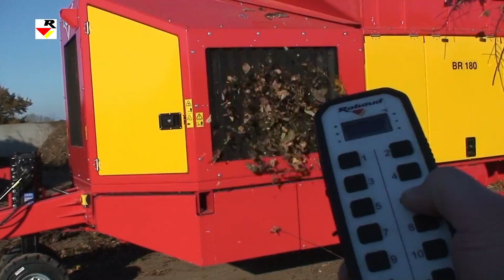Промышленный измельчитель зеленой массы, отходов, компоста, древесной растительности BR 180 VARIO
Промышленный измельчитель зеленой массы, отходов, компоста, древесной растительности RABAUD BR 180 VARIO